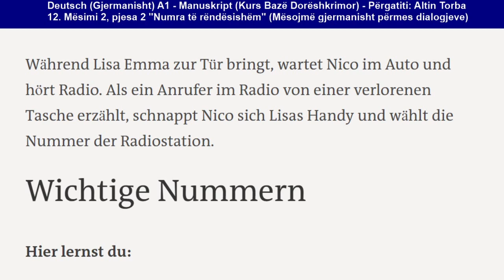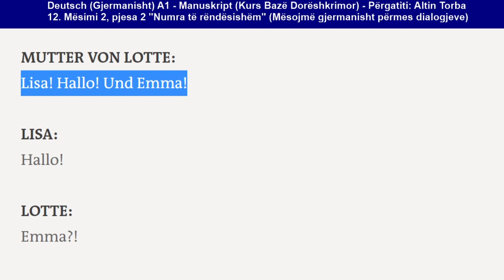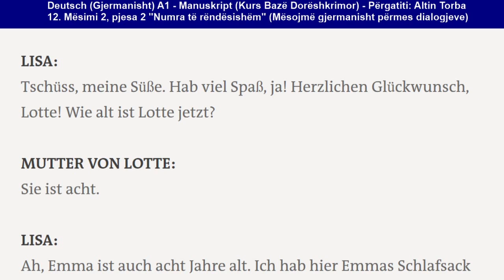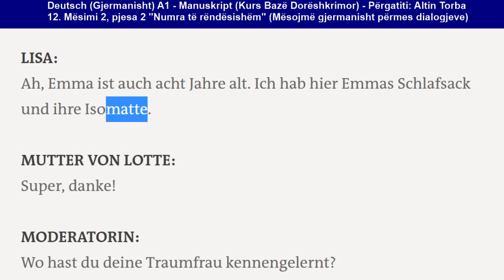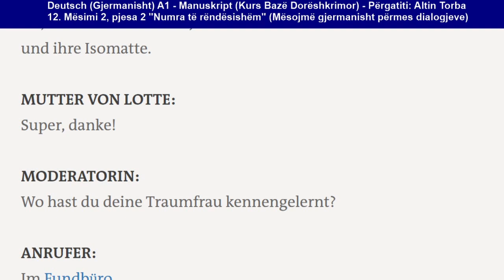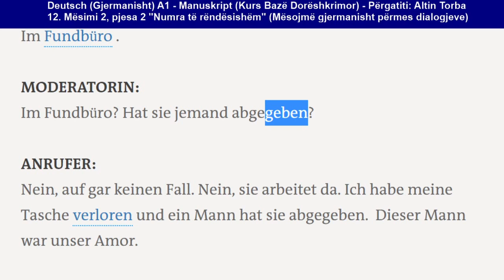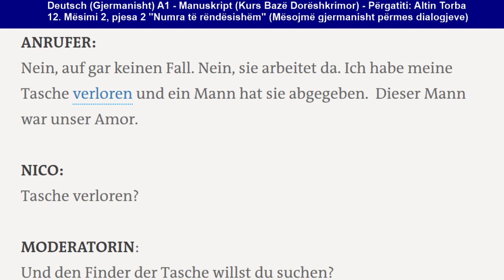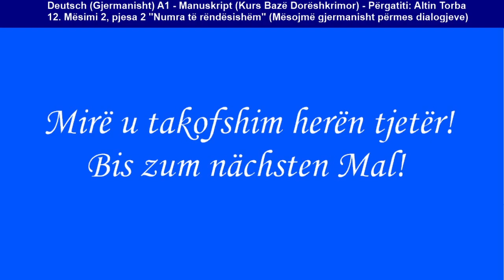012. Mës. 2, pj. 2 "Numra të rëndësishëm" Dialogim (Gjermanishtja përmes dialogjeve - Deutsch A1)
012. Mës. 2, pj. 2 "Numra të rëndësishëm" Dialogim (Gjermanishtja përmes dialogjeve - Deutsch A1)

Deutsch A1-Fjalor Bazë (Manuskript). Mëso thjesht dhe shpejt fjalorin bazë dorëshkrimor të Gjermanishtes A1 përmes dialogimit; si dhe shpjegimet përkatëse mbi këtë tematikë, të ardhura përmes një serie temash.